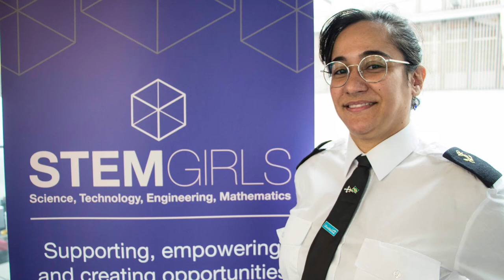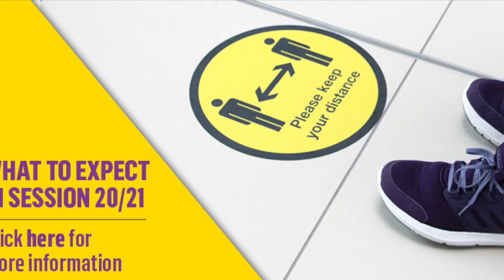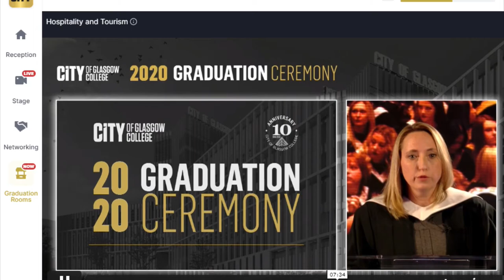End of Year Review 2020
City of Glasgow College looks back on a year like no other - 2020.